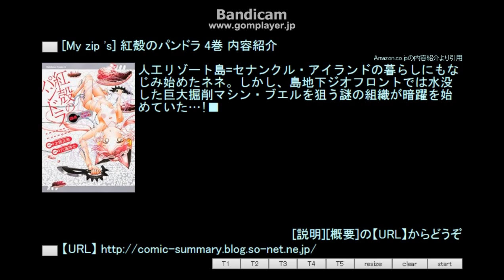[My zip 's] 紅殻のパンドラ 4巻 内容紹介